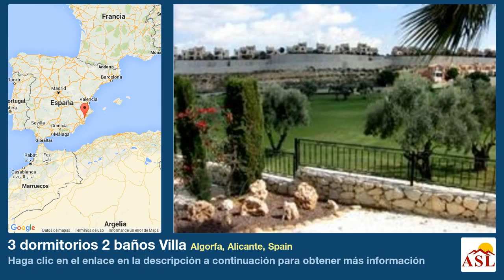3 dormitorios 2 baños Villa se Vende en Algorfa, Alicante, Spain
Más información en Villa se Vende en Algorfa, Alicante, Spain con 3 dormitorios, 2 baños

jardín, entrada de auto, piscina comunitaria, cerca de Aeropuerto